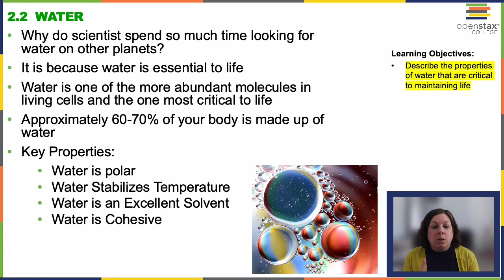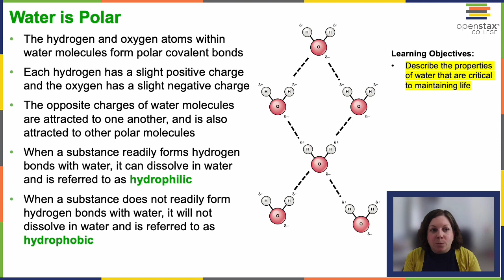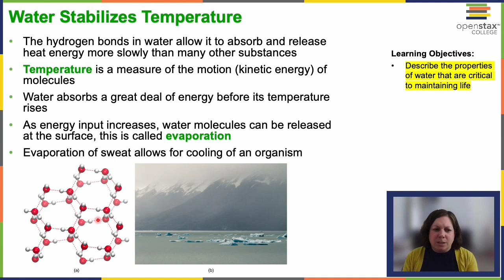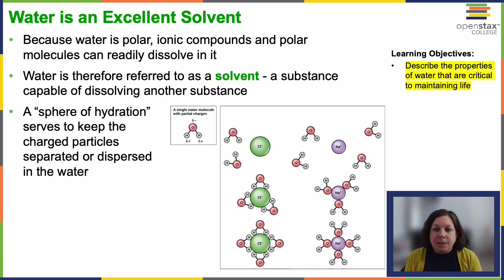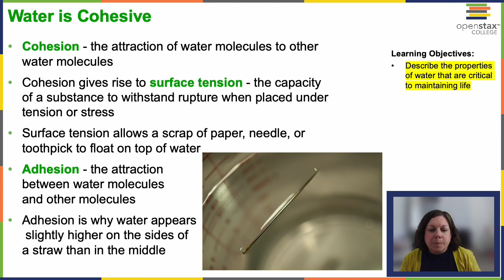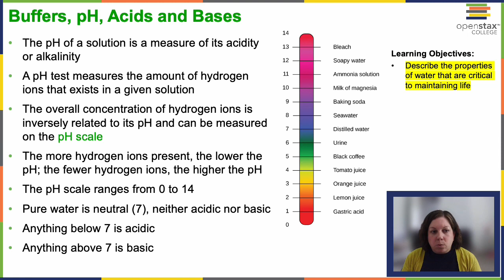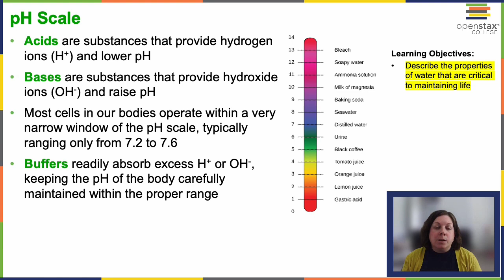OpenStax Concepts of Biology Chapter 2.2